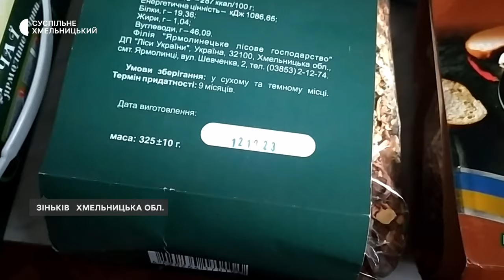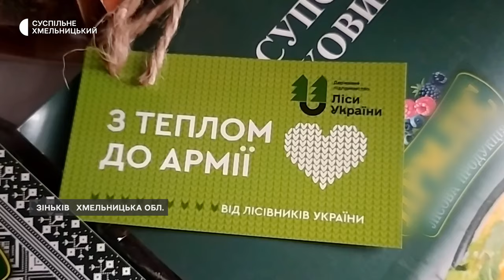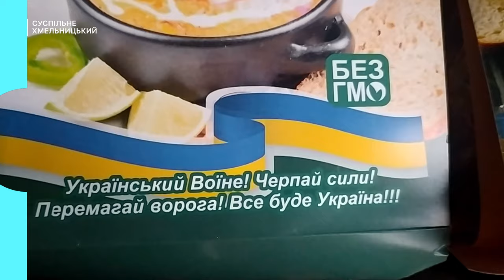У Ярмолинецькому лісовому господарстві роблять сухі супи та чаї для українських воїнів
Сухі борщі, супи, каші, трав’яні чаї й тушкованки для ЗСУ – виготовляють в філії «Ярмолинецьке лісове господарство» Державного підприємства «Ліси України»-розповідає директор філії Іван Кирилюк. За його словами, виробництво налагодили на території лісництва поблизу Зінькова, і мають намір розширяти асортимент продукції.